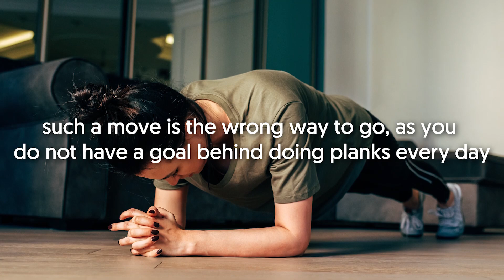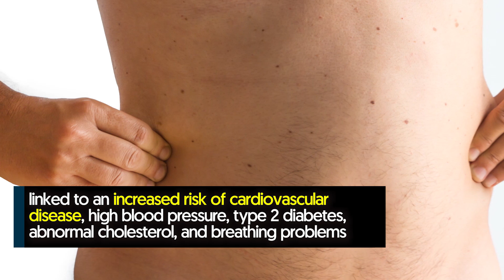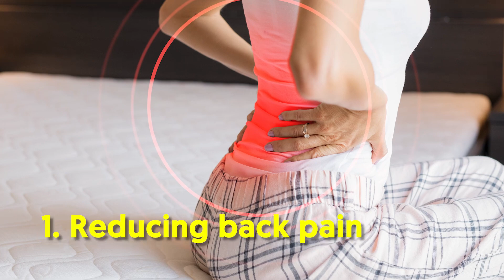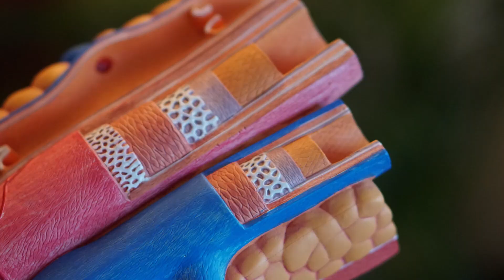Plank Every Day For 1 Week And This Happens To Your Body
A lot of people online and offline are singing the praises of doing planks every day. In line with this, many fitness experts and gurus alike have introduced daily plank challenges to encourage even more people to get on board with doing planks daily.

In a nutshell:

If your answer is yes to our questions, then keep on watching this video because today, we will discuss what happens to your body if you plank for a week straight! When you find your colleagues, partner, or family members doing planks and crunches every day, you are very likely to tag along for the social aspect of it.  Although it is nice to exercise, such a move is the wrong way to go, as you do not have a goal behind doing planks every day.  Let us analyze the benefits of doing planks every day for 1 week.  Plank Every Day For 1 Week And This Happens To Your Body When most people think of doing planks, they immediately think of getting a six-pack.

 However, planking has more health benefits than just sculpting your abdominal area.  Of course, we will start with the benefit that most people are familiar with and that is getting ripped abs.  Most people compare crunches to planks when it comes to training your abdominal area for a six-pack.  However, according to these fitness experts, you will have to quickly progress to another ab exercise if you want crunches to blast fat in your abdominal region.

 This is because it works most of your abdominal muscles, including your internal and external obliques, transversus abdominis, and rectus abdominis.  Talk to your nutritionist for more insight on the best meals to help you shed fat or maintain a calorie deficit.  To avoid the risk of getting these conditions, the Center for Disease Prevention and Control (CDC) suggests maintaining various waist sizes.  Doing planks can help you trim down to these inches.

 The most effective plank variation to help in reducing your love handles is the side plank.  It targets the muscles along the sides of your body, better known as your obliques.  Doing the regular high plank every day can help improve core strength.  The exercise targets all your core muscles, including your erector spinae, transversus abdominis, rectus abdominis, lumbar multifidus, internal and external obliques.

 These core muscles need to be strengthened as they help support other body functions.  Please note, you can only improve your core strength by doing planks in the correct form.  Improved overall health and fitness are also the results of doing planks every day for 1 week.  These exercises target various muscle groups, making them particularly effective at improving your overall fitness.

 The regular plank targets your back and core muscles.  Others, like the side plank variation, target your butt, hips, and abdominal muscles.  Planks tend to give all these areas a good workout, which explains why this exercise can help tone your entire body.  You also get to shed tremendous body fat, which is linked to a reduced risk of obesity and other fatal health conditions.

 Since doing planks helps reduce your body fat and obesity risk, it also reduces your risk of these obesity-related health conditions.  Only doing planks every day for one week can improve the functionality of one`s daily activities.